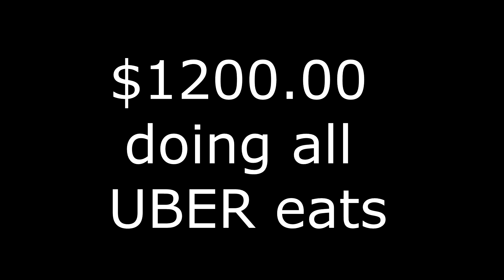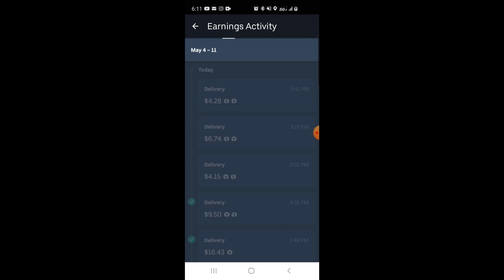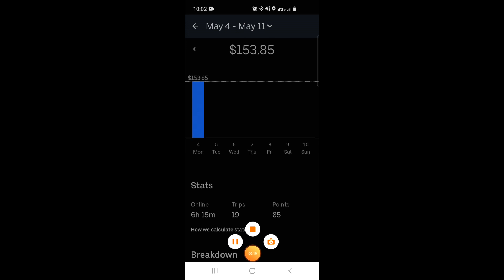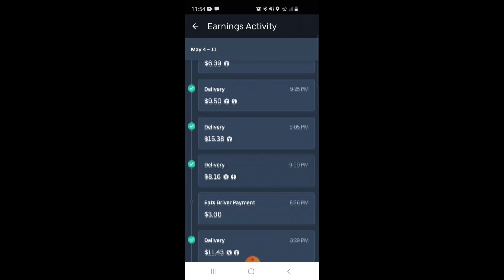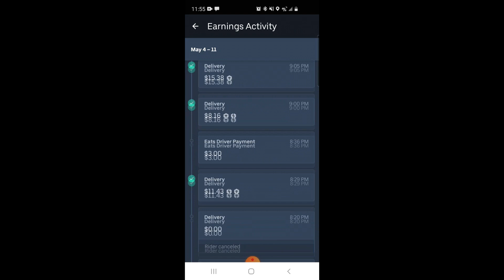ubereats Monday (day 1) UBER eats journey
Doing 6 days out the week. Shooting for $1,200. I am looking to do $200 a day. With the quarantine still upon us. I can make it with tips. This is Day 1

My Dash Cam